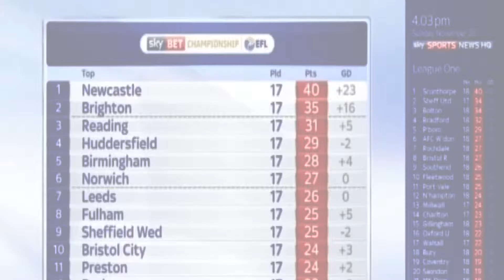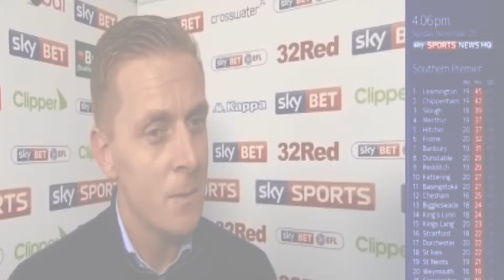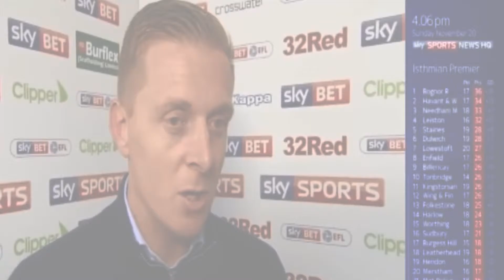Leeds United 0 Newcastle United 2 Highlights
*Previous highlights were blocked by YouTube*
*Apologies for the re upload*